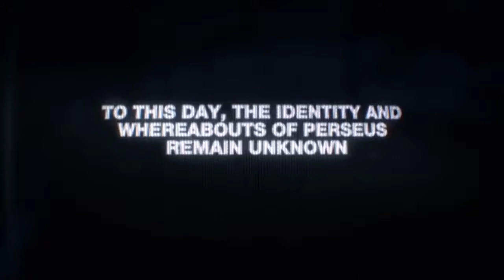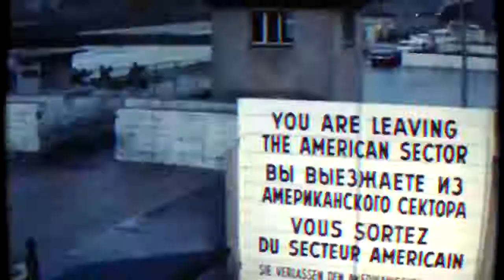Call Of Duty Black Ops Cold War World First Trailer [Reveal Le 26 août]